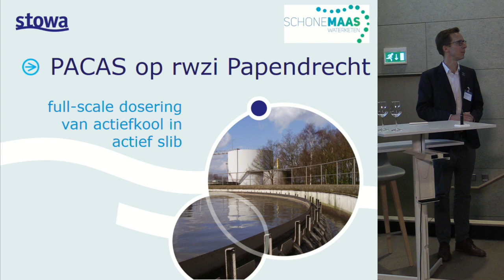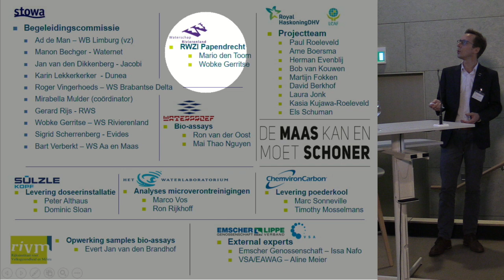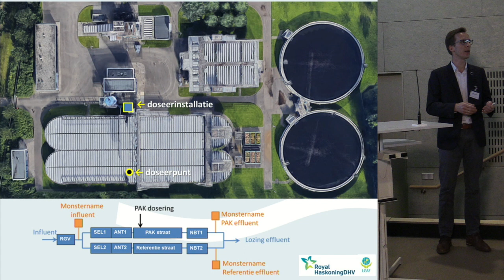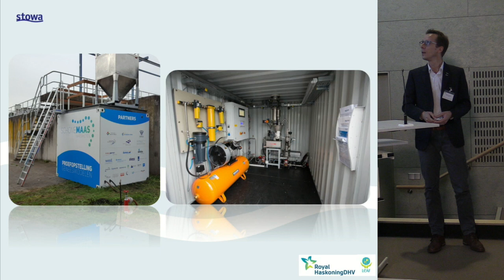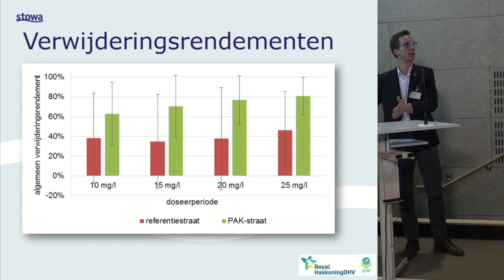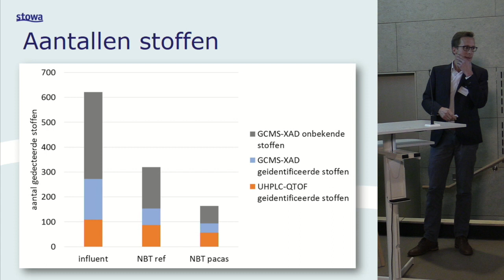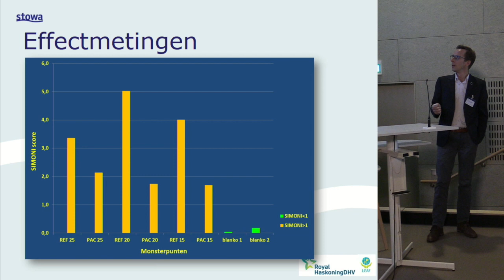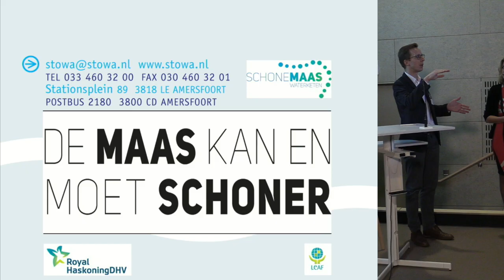180119 STOWA | P05 PACAS - Herman Evenblij | Medicijnresten in Afvalwater